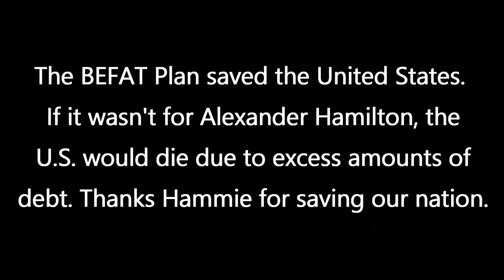The BEFAT Plan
A video my friends and I made. It's supposed to be a parody of Telenovelas, and it's about Alexander Hamilton's BEFAT plan. I hope you all enjoy this "masterpiece."